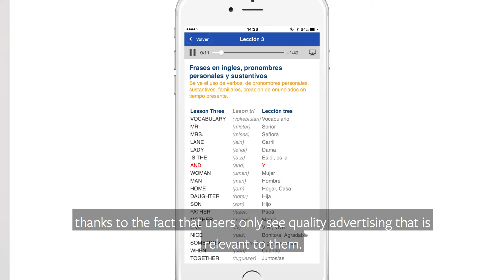Advanced Millennium | Audience Network Case Study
Hear Erick Magno, CEO of Advanced Millennium, discuss how the company saw a lift in fill rate from monetizing their apps with Facebook Audience Network. With an increase in revenue, Advanced Millennium was able to reinvest in new technologies, employees, and languages.

About the publisher:
Advanced Millennium is a Latin American company of educational apps.